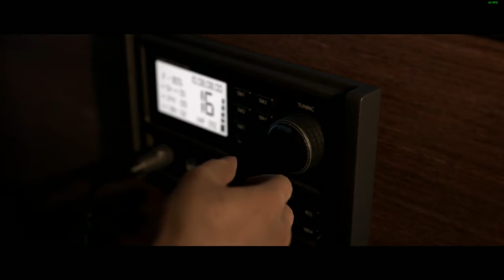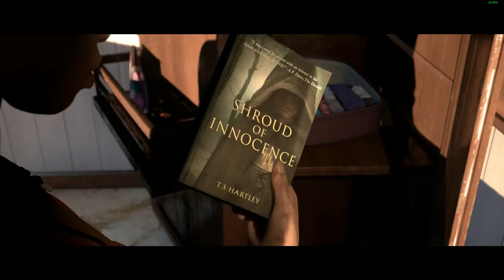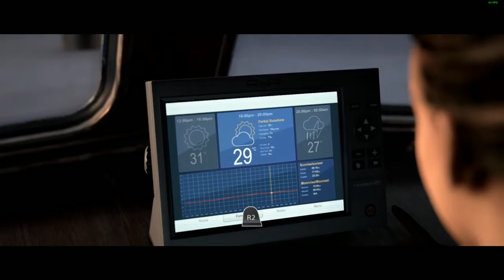THE DARK PICTURES: MAN OF MEDAN #010 | Curator's Cut: Rummachen mit Fliss [German/Deutsch]